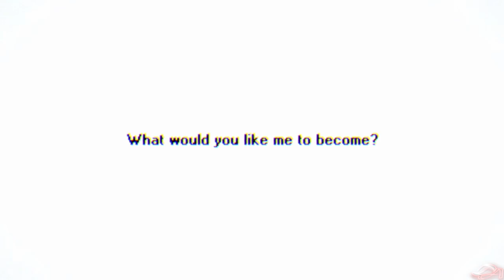Persona 5 Scramble: The Phantom Strikers | Full 1 Hour Demo Gameplay [Switch]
Full Nintendo Switch demo gameplay of Persona 5 Scramble: The Phantom Strikers.

Skip Introductory Prologue:
4:01

Persona 5 Scramble: The Phantom Strikers [JP]